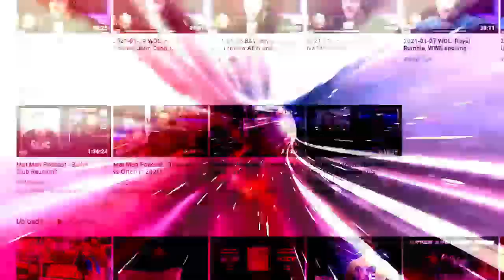Raw had some weird booking ahead of Night of Champions: Wrestling Observer Live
Bryan and Mike discuss this week's Raw, which continued the build to Night of Champions. [May 16, 2023]